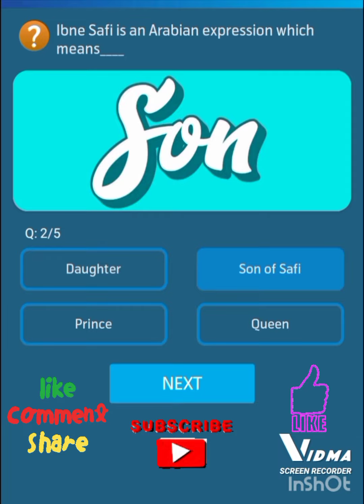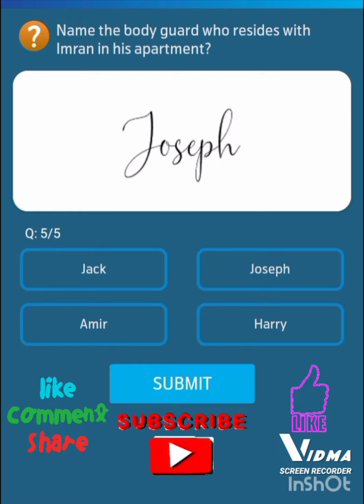27 Jan, 2023 | Telenor questions today | Telenor answers today | Free internet | ٹیلی نار انٹرنیٹ